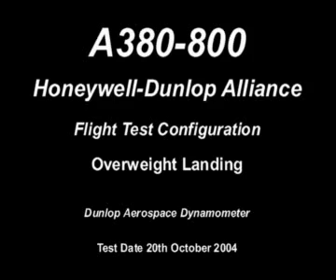A380 Brake Test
Teste de certificação  em bancada, para os freios do Auirbus A380